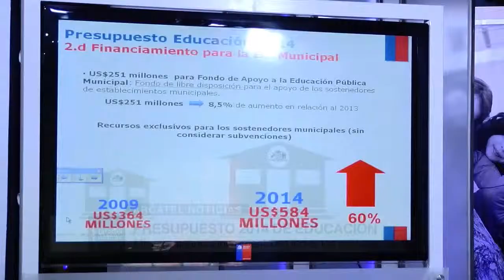El 36,6% del presupuesto 2014 será destinado a educación superior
Los dirigentes del movimiento estudiantil cuestionaron la cifra presentada por el Gobierno. Afirman que sólo profundiza el actual modelo educacional y no apunta a las transformaciones de fondo.

Pese a que el área de Educación Superior registró un alza de un 5% respecto al presupuesto anterior, los líderes estudiantiles se encuentran lejos de estar contentos. Esta mañana llegaron hasta la Intendencia Metropolitana para solicitar permiso para marchar por la Alameda el próximo 17 de Octubre. Los dirigentes estudiantiles aprovecharon la ocasión para criticar al Gobierno y llamar a las presidenciables a responder a las demandas del movimiento.